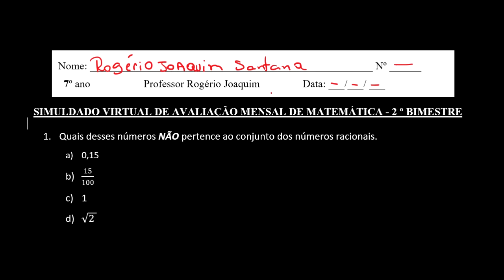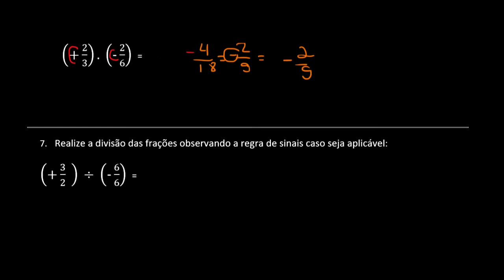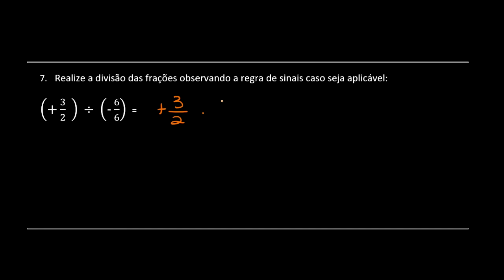Revisão 7º mensal 2º bimestre 2017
Revisão Online , conteúdo da avaliação bimestral!